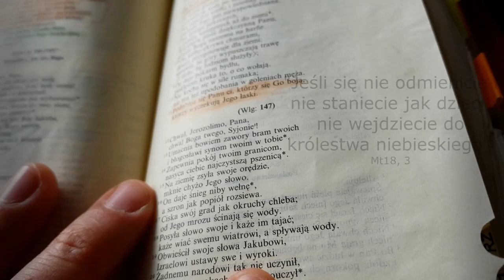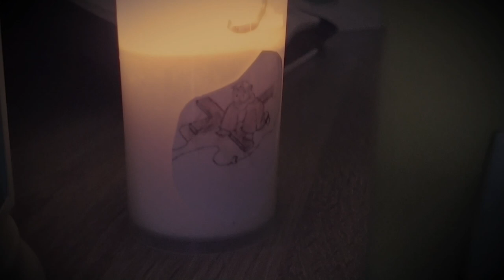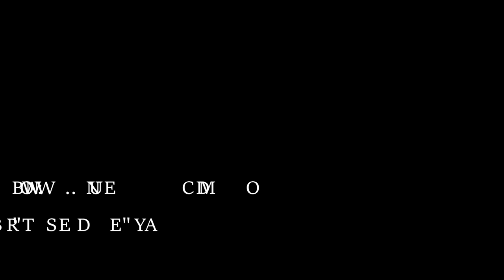🙏Wielki Post🙏 Domowa Droga Krzyżowa dla Dzieci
Przed nami kolejny Wielki Post - szykujemy serca i myślimy jak go dobrze przeżyć. Z pewnością ważnym elementem będzie co piątkowe nabożeństwo drogi krzyżowej.
Nasze już kilkuletnie doświadczenie podejmowania tego nabożeństwa z dziećmi, skłoniło nas, by je przeżywać w domu, a nie w kościele. Z kilku powodów: dzieci lepiej się skupiają, zadają nierzadko jakieś pytania, rozważania możemy dobrać i spersonalizować pod potrzeby naszej rodziny.

Dodatkowo żeby urozmaicić im rozważanie stacji staramy się zawsze jakoś zmieniać formę i wprowadzać nowe elementy. I tak np:
 - spersonalizowane teczki z drogą krzyżową (zobacz nasz post na fejsbooku)
 - kolorowanki stacji drogi krzyżowej (link do naszego filmu na youtube)
 - świeczki z rysunkami stacji
 - karty ze stacjami i z rozważaniami dla dzieci